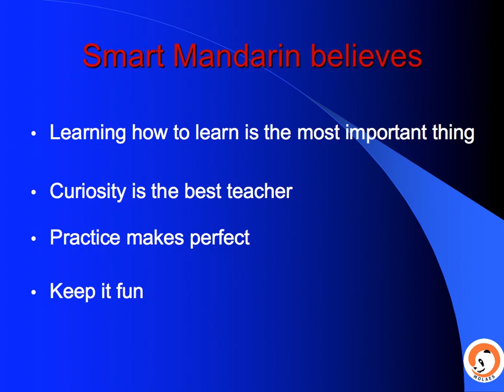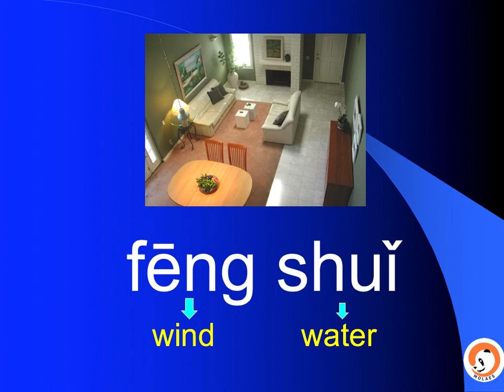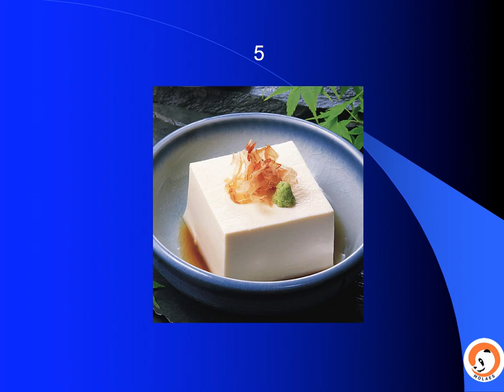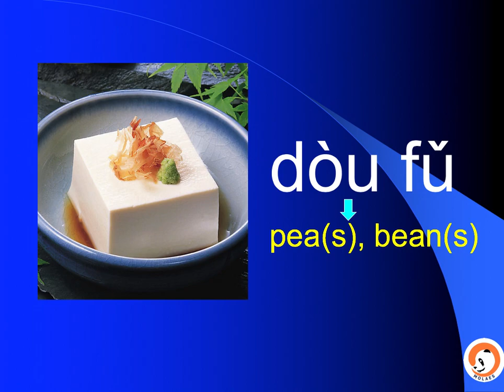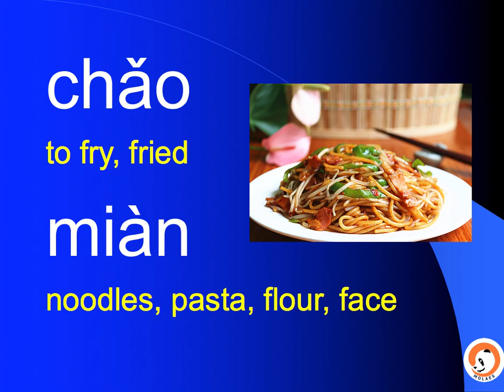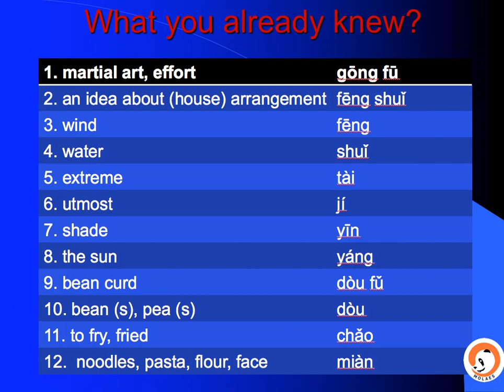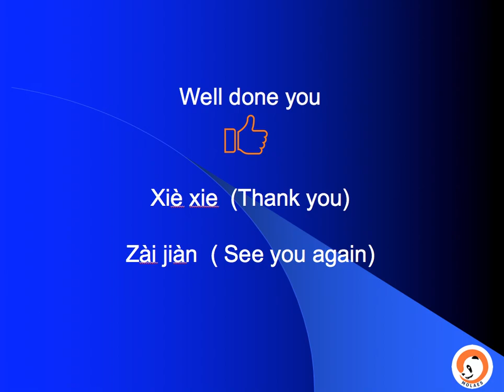Smart Mandarin for Beginners 1/30: Everyone can speak Mandarin 😄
The best way to learn Mandarin:
1. Learning how to learn is the most important thing
2. Curiosity is the best teacher
3. Practice makes perfect
4. Keep it fun

Oxford, UK